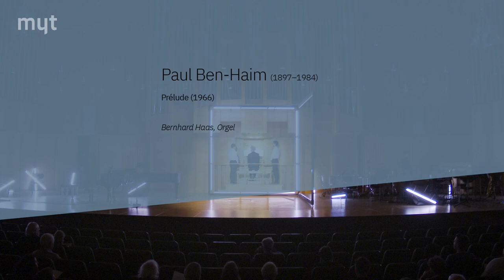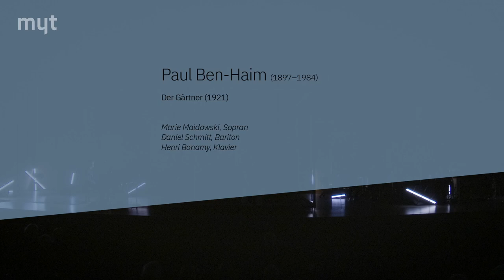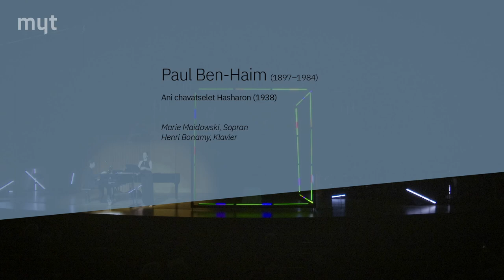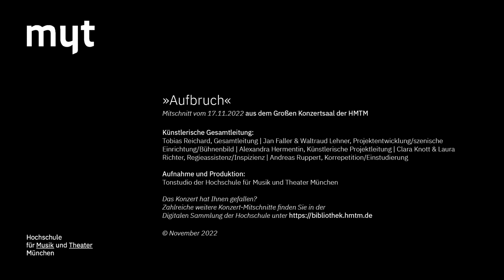Ausschnitte aus dem szenischen Konzert »Aufbruch«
Konzert im Rahmen der musikwissenschaftlichen Tagung »Aufbruch und Erinnerung. Die Komponisten Paul Ben-Haim und Stefan Wolpe« vom 17. November 2022

Das Auftaktkonzert zur Tagung „Aufbruch und Erinnerung. Die Komponisten Paul Ben-Haim und Stefan Wolpe“ ist eine gemeinsame Produktion der Institute für Künstlerische Gesangs- & Theaterausbildung und Musikwissenschaft. Unter dem Motto „Aufbruch“ bringt es mit Werken Paul Ben-Haims und Stefan Wolpes zwei Persönlichkeiten miteinander in Verbindung, die beide vor der drohenden Verfolgung durch die Nationalsozialisten ins palästinensische bzw. US-amerikanische Exil fliehen mussten. Der ambivalente Begriff „Aufbruch“ bezeichnet dabei sowohl künstlerische Haltungen, als auch biographische Erfahrungen zwischen Neuanfang und Verlust: Die ausgewählten Werke beleuchten die künstlerischen Orientierungen beider Komponisten zu Beginn ihrer Karriere und machen die Anpassungen infolge ihres erzwungenen Aufbruchs nach ihrer Emigration hörbar. Durch die Gegenüberstellung zweier so unterschiedlicher Künstler wie Ben-Haim und Wolpe sowie durch die szenische Einrichtung und Bühneninstallation thematisiert das Konzert die Frage nach möglichen künstlerischen Reaktionsweisen auf Emigration und Exil.

Programm:

PAUL BEN-HAIM
Aqarah (Die Unfruchtbare)

PAUL BEN-HAIM
Prélude für Orgel

STEFAN WOLPE
aus Music for any Instruments: Interval Studies Nos. VI & VII

PAUL BEN-HAIM
Der Gärtner

PAUL BEN-HAIM
Ani havatzeleth Hasharon (Ich bin eine Blume in Scharon)

PAUL BEN-HAIM
3 Lieder für Sopran, Klavier und Cello (nach Texten von Hans Bethge)

Mitwirkende:
Lehrende und Studierende der HMTM
Dirigent: Jesús Ortega
Gesamtleitung: Tobias Reichard
Projektentwicklung, szenische Einrichtung, Bühnenbild: Jan Faller, Waltraud Lehner
Künstlerische Projektleitung: Alexandra Hermentin
Regieassistenz und Inspizienz: Carla Knott
Korrepetition und Einstudierung: Andreas Ruppert

Foto/Thumbnail: Jakob Schad

Aufnahme und Produktion:
Tonstudio der Hochschule für Musik und Theater München

Das Konzert hat Ihnen gefallen?
Zahlreiche weitere Konzert-Mitschnitte finden Sie in der